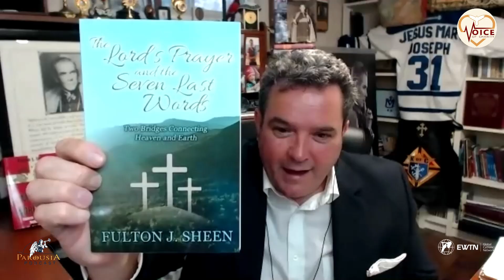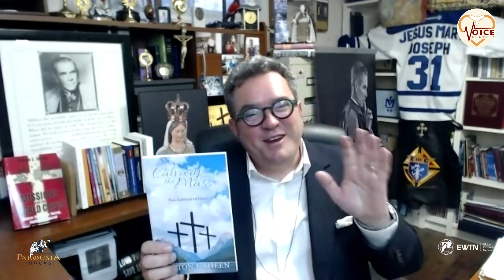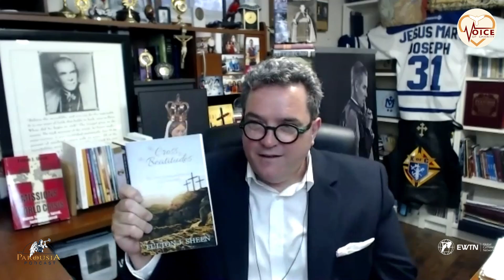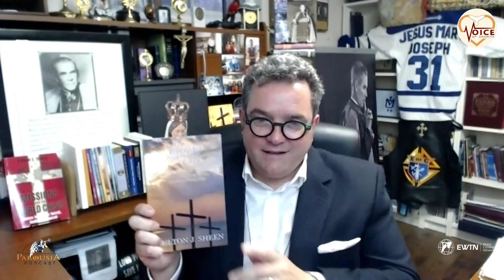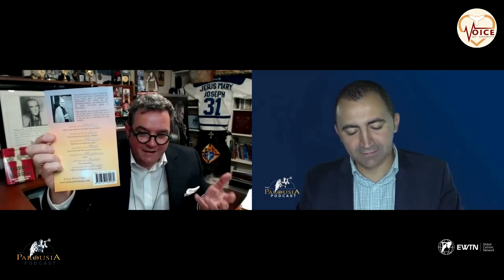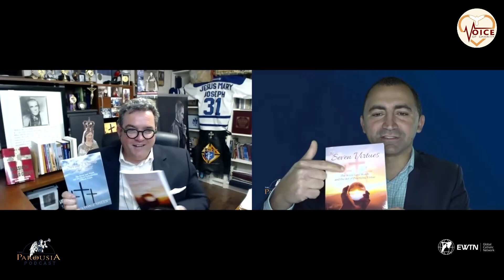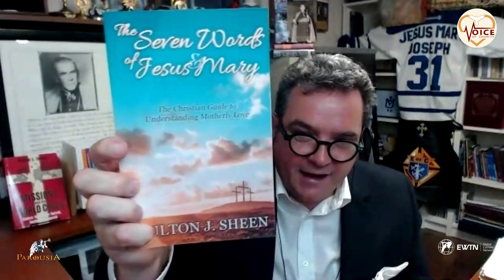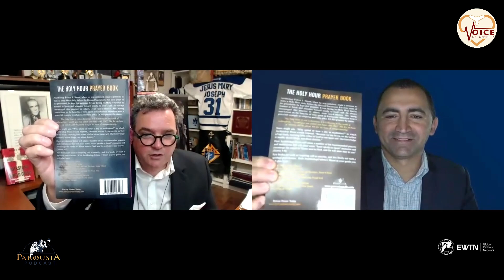Parousia Podcast with Allan Smith on Archbishop Fulton J. Sheen Books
In This Parousia Podcast we interview the founder of Bishop Sheen Today Allan Smith who talks about 12 different book titles he edited from Venerable Archbishop Fulton Sheen. We go through each of these books and give a short preview on what each title is about. To learn more about Bishop Sheen today visit their